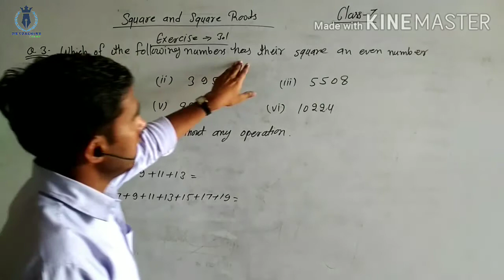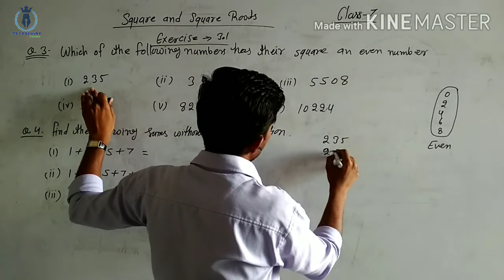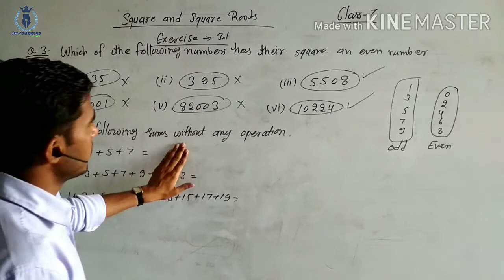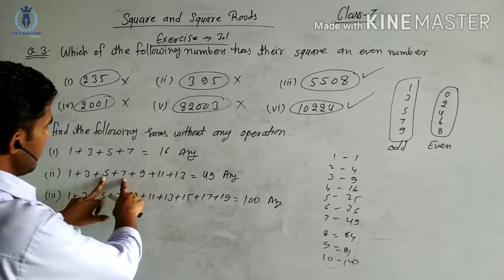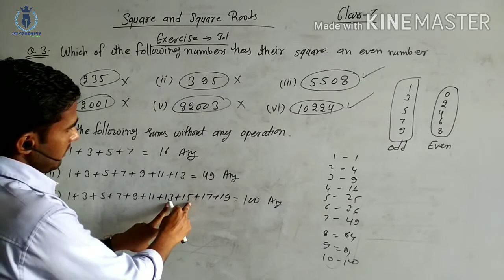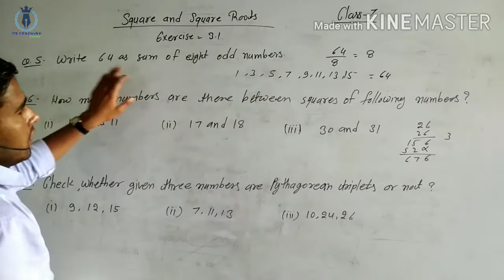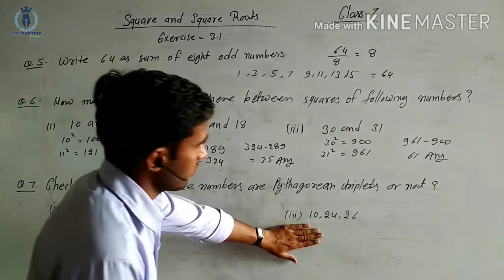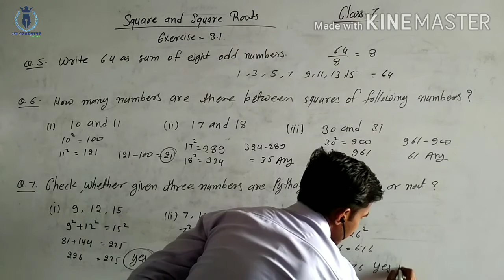Class 7 Maths || Exercise 3.1,Square and Square roots ,Q.3,4,5,6,7